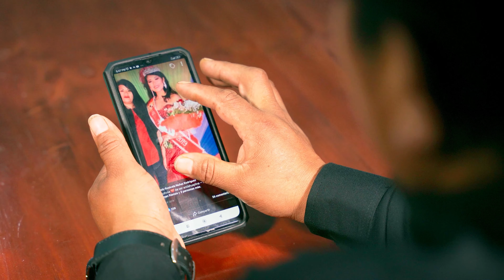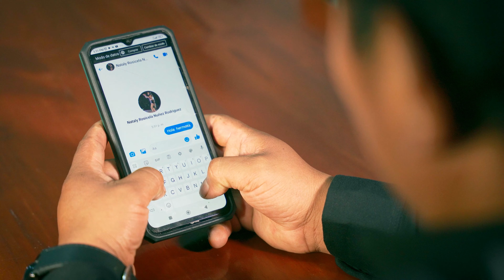CALY EL ENCANTADOR ►REDES SOCIALES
► Autor: Abdel Cabana García
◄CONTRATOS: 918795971